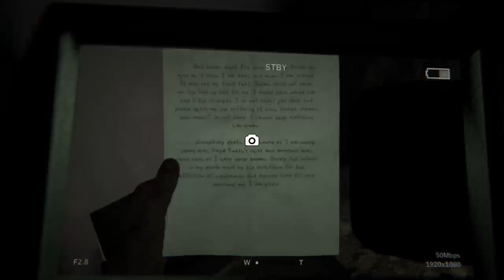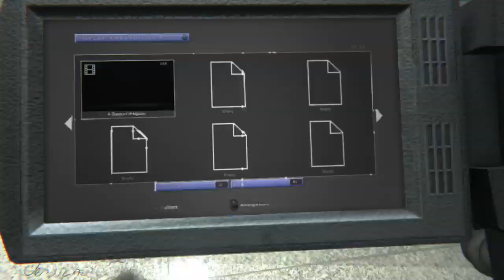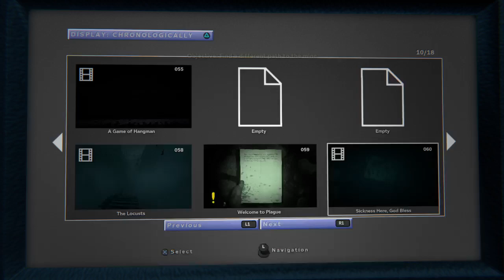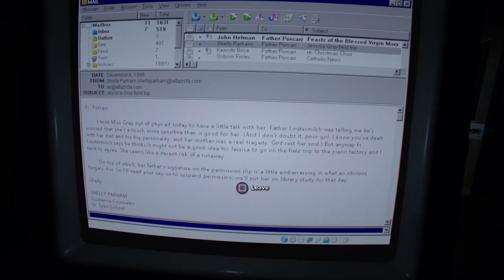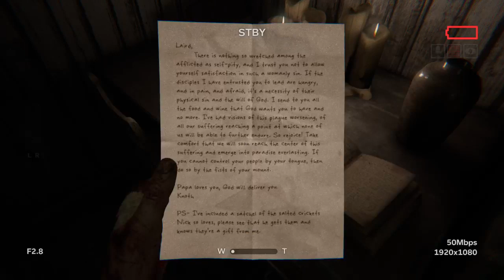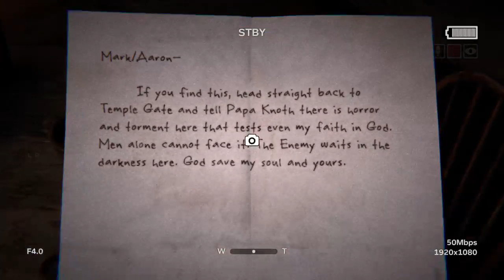Outlast 2 part 2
Part 2 of my full playthrough of Outlast 2 -- Watch live